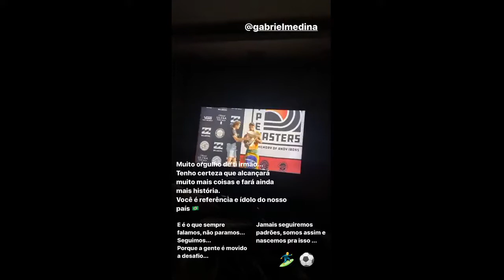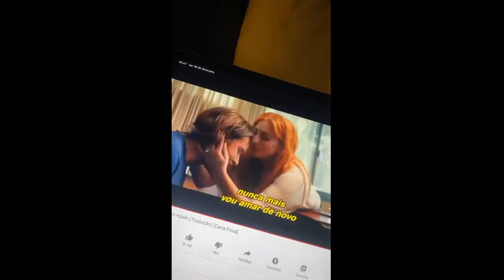Neymar Junior / PSG 2020-02-20